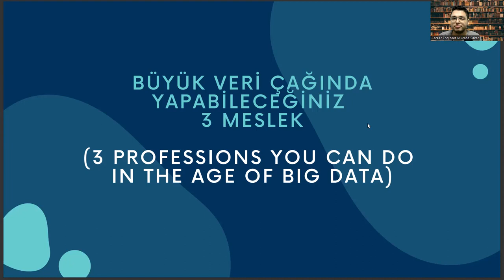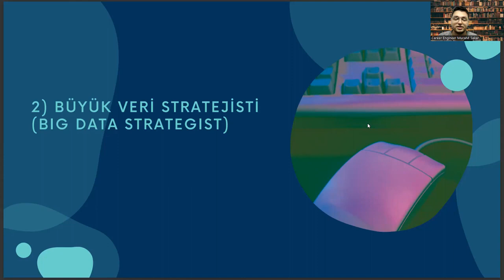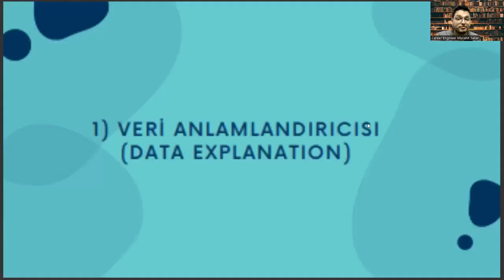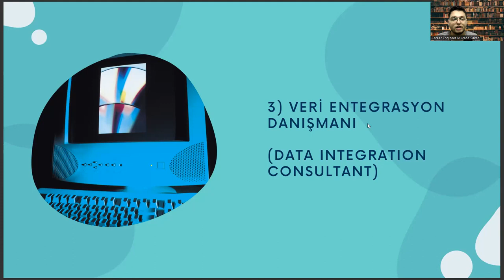3 Jobs that Environmental Engineering Graduates Can Have in Big Data Technology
wsp,
environmental science and pollution research impact factor,
environmental technology & innovation,,
environmental progress & sustainable energy,
elsevier journal finder,
journal of environmental chemical engineering impact factor 2023,
separation and purification technology,
common app,
annals of civil and environmental engineering,
bioresource technology,
journal of civil engineering and environmental sciences,
stantec,
industrial engineering salary,
process safety and environmental protection,
rate my professor,
journal of environmental engineering and landscape management,
anthropology,
arabian journal for science and engineering,
electrical engineering salary,
aerospace engineering salary,
bioengineering,
aeronautical engineering,
sanitary engineering,
science of the total environment,
mechanical engineering salary,
environmental engineering science,
environmental science,
environmental civil engineering,
civil engineering,
environmental science and engineering,
what is environmental engineering,
what is engineering,
environmental engineering jobs,
engineering jobs,
environmental jobs,
chemical engineering,
environmental chemical engineering,
journal of environmental engineering,
civil and environmental engineering,
environmental engineering salary,
environmental engineer,
engineer,
water engineering,
environmental management,
environmental engineering research,
environmental research,
environmental technology,
environment engineering,
environment,
environmental engineering pdf,
ecosystem in environmental studies,
environmental engineering important questions,
environmental impact assessment,
energy and environmental engineering,
energy environmental engineering,
environmental studies,
civil engineering,
environmental science,
environment engineering,
environment,
energy environmental engineering,
unacademy,
more_vert
7
environmental pollution,
gate academy,
environmental engineering mcq,
environmental studies,
environmental impact assessment,
Environmental Engineering,
Sustainability,
Renewable Energy,
Climate Change,
Water Treatment,
Waste Management,
Green Infrastructure,
Pollution Control,
Environmental Health,
Air Quality,
Environmental Impact Assessment,
Ecosystem Restoration,
Ecological Engineering,
Industrial Ecology,
Life Cycle Assessment,
Environmental Monitoring,
Environmental Modelling,
Green Chemistry,
Environmental Ethics,
Carbon Footprint,
Environmental Legislation,
Sustainable Development,
Water Resources Management,
Environmental Remediation,
Sustainable Energy,
Environmental Design,
Environmental Policy,
Environmental Science,
Renewable Resources,
Sustainable Agriculture,
Bioenergy,
Environmental Planning,
Environmental Technology,
Geotechnical Engineering,
Green Building,
Clean Energy,
Environmental Sustainability,
Environmental Education,
Energy Efficiency,
Environmental Protection,
Urban Sustainability,
Land Use Planning,
Sustainable Transportation,
Environmental Geology,
Greenhouse Gas Emissions,
Environmental Conservation,
Water Pollution,
Environmental Justice,
Energy Conservation,
Coastal Engineering,
Environmental Management Systems,
Green Manufacturing,
Air Pollution Control,
Soil and Water Conservation,
Renewable Power,
Ecotoxicology,
Energy Management,
Green Economy,
Ecological Footprint,
Natural Resource Management,
Sustainable Materials,
Environmental Health and Safety,
Industrial Waste Management,
Environmental Assessment,
Biodiversity Conservation,
Environmental Risks,
Environmental Law,
Clean Technology,
Water Quality,
Environmental Consultancy,
Green Supply Chain,
Sustainable Urban Development,
Ecosystem Services,
Environmental Restoration,
Water Treatment Technology,
Low Carbon Technologies,
Green Jobs,
Environmental Modelling Software,
Hazardous Waste Management,
Energy Policy,
Sustainable Tourism,
Environmental Certification,
Environmental Finance,
Carbon Markets,
Environmental Data Management,
Sustainable Communities,
Environmental Entrepreneurship,
Environmental Microbiology,
Environmental Sensors,
Green Chemistry Technology,
Renewable Energy Technology,
Environmental Impact Analysis,
Energy Storage,
Environmental Permitting,
Bioremediation,
Environmental Analysis,
Environmental Planning and Management,
Sustainable Packaging,
Energy Economics,
Energy Systems Analysis,

Artificial Intelligence,
AI,
Machine Learning,
Deep Learning,
Neural Networks,
Robotics,
Automation,
Data Science,
Natural Language Processing,
Computer Vision,
Chatbots,
Voice Assistants,
Big Data,
Predictive Analytics,
Reinforcement Learning,
Decision Trees,
Computer Science,
Algorithm,
Analytics,
Business Intelligence,
Cognitive Computing,
Cybersecurity,
Ethics,
Future,
Industry 4.0,
Intelligent Automation,
Internet of Things,
Knowledge Management